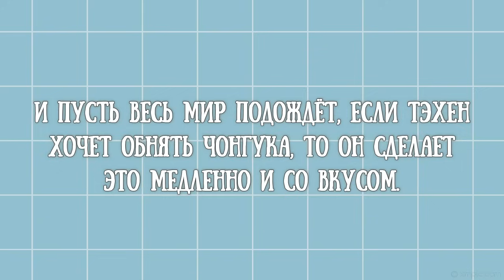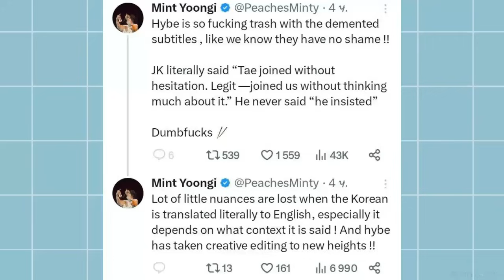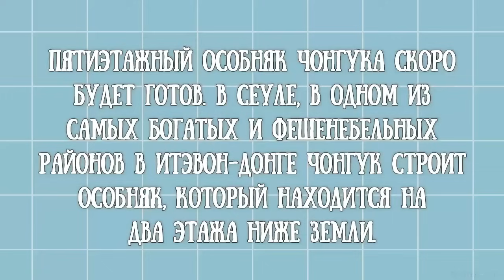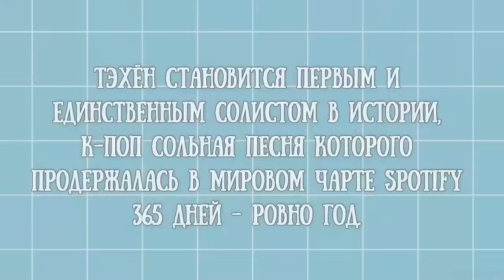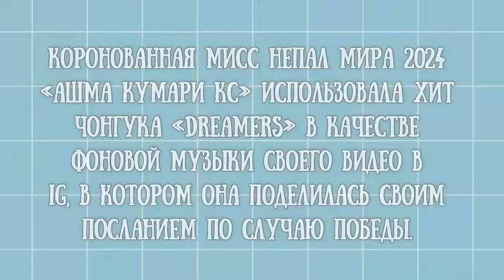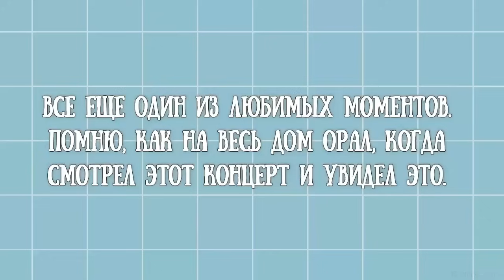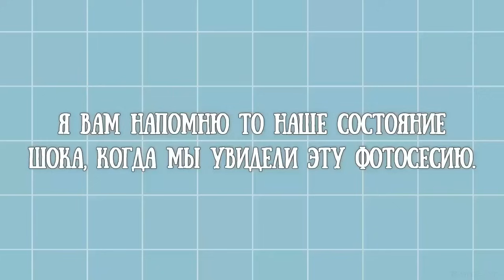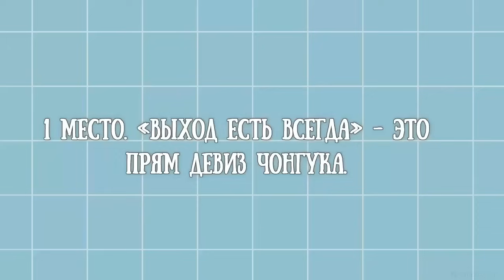TAEKOOK / TOP 10 Underrated moments, between Jungkook and Taehyung / Part 347 (VKOOK BTS)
МОЙ ТЕЛЕГРАМ КАНАЛ: DOMIK VKOOK